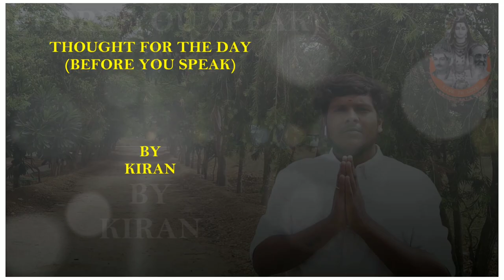THOUGHT FOR THE DAY (BEFORE YOU SPEAK) BY KIRAN